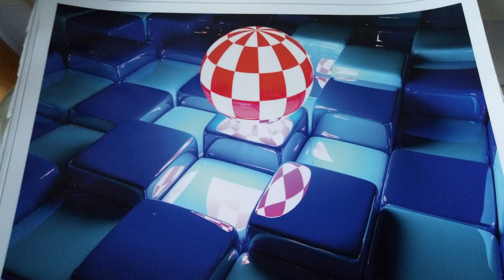Panel Arcade Stick do Amigi - Unboxing! (prezentacja i test)